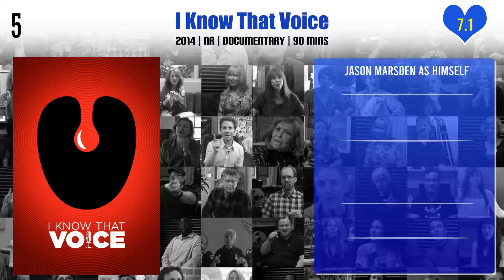Jason Marsden Top 10 Movies | Best 10 Movie of Jason Marsden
Top 10 Movies of Jason Marsden

Find the list of movies by Jason Marsden you can find more information, movie trailers, posters, reviews, youtube links in below link.

Halloween Panic!

Pl. Comment down your favorite movie of Jason Marsden